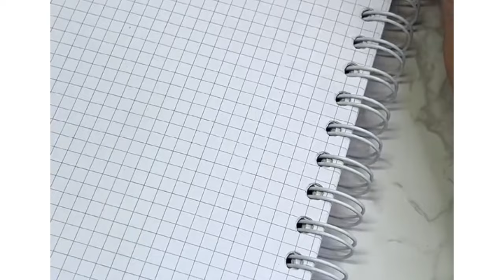Margen de Kuromi y Cinnamoroll 💖